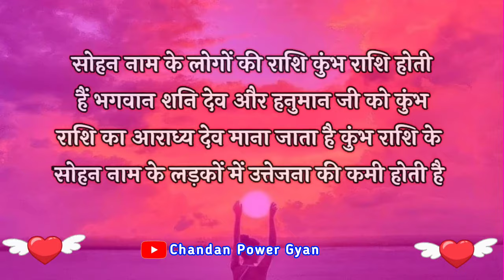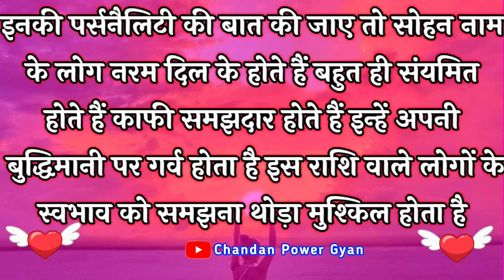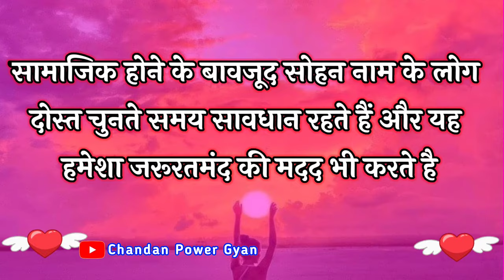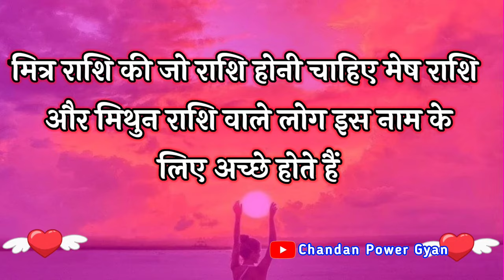सोहन नाम के व्यक्ति कैसे होते हैं 🌺 Sohan ka matlab 🌺 Sohan Naam ki Rashi 🌺 Sohan name video status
LOVE U ALL.  Take Care AND Be Positive.